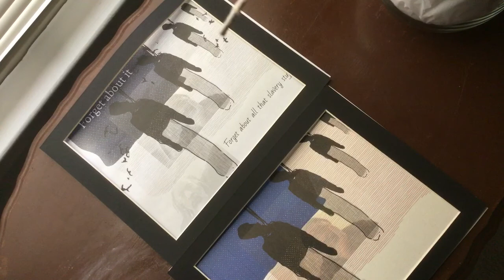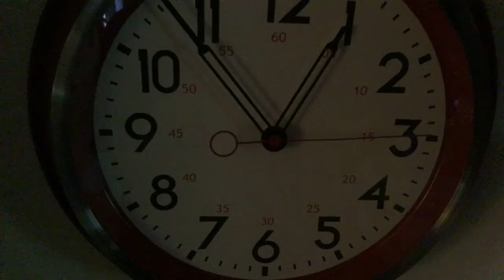"that 40 30 percent "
30 40 of a certain group in aamerica are hate filled period